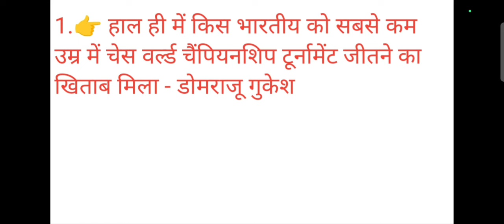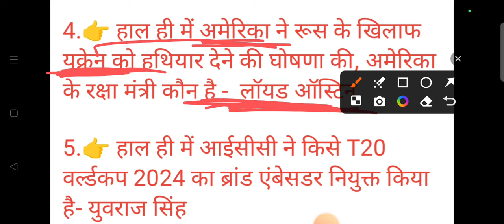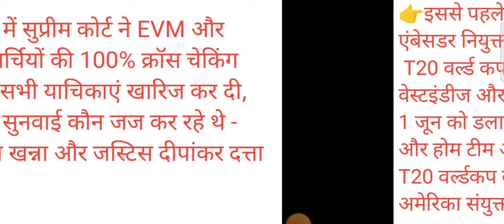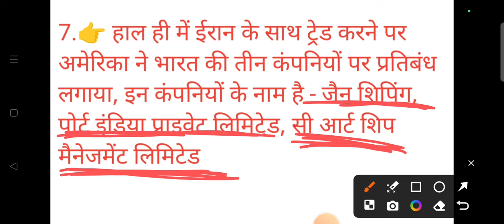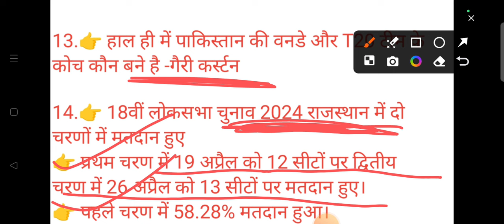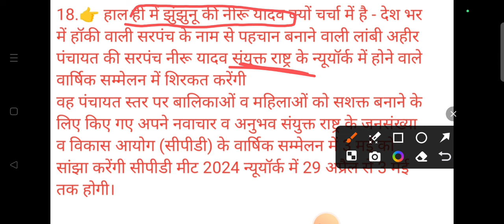25-29 APRIL 2024 CURRENT AFFAIRS| RSMSSB|| 1ST GRADE|| REET| LDC| PASHU PARICHAR| PATWARI| ANIL SIR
25-29 APRIL 2024 CURRENT AFFAIRS|| RSMSSB|| 1ST GRADE|| REET| LDC| PASHU PARICHAR| PATWARI| ANIL SIR
FOR ALL RAJASTHAN COMPETATIVE EXAMS
राजस्थान की सभी प्रतियोगी परीक्षाओं के लिए रोजाना करंट अफेयर्स की क्लास आप देख सकते हैं ,जिसमें राजस्थान की सभी प्रतियोगी परीक्षा से संबंधित करंट अफेयर्स के प्रश्न करवाई जा रहे हैं जो आपकी प्रतियोगी परीक्षा के लिए रामबाण साबित होंगे